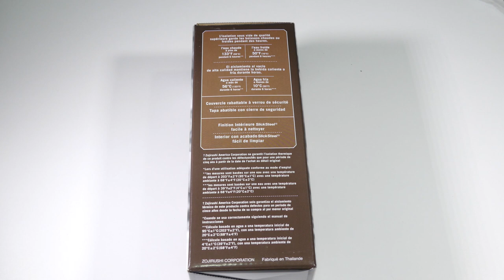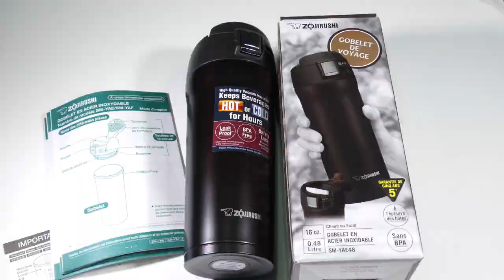Unboxing termo de viaje Zojirushi (SM-YAE48)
Unboxing de un termo de viaje de la marca Zojirushi, modelo SM-YAE48. Promete mantener líquidos calientes por 6 horas y líquidos fríos por la misma cantidad de horas. Tiene una capacidad de 0.48 litros. Es de acero inoxidable, con la particularidad que la tapa tiene seguro para evitar que se abra accidentalmente.